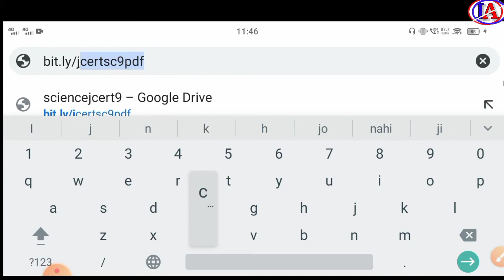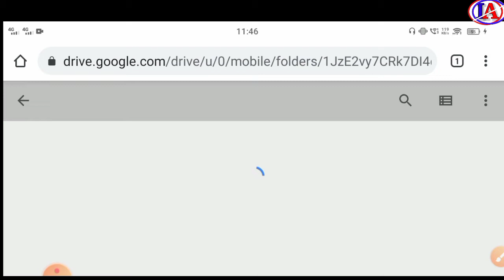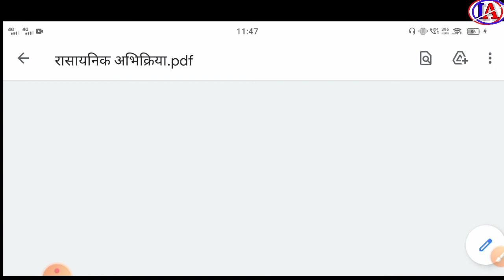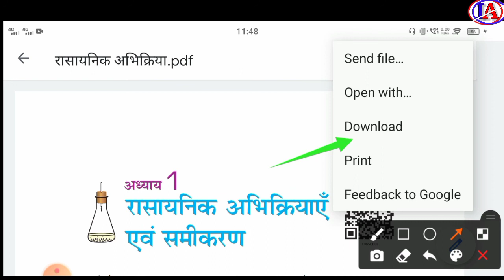jharkhand board ke books ki pdf download kare|jcert books pdf|class-10|science|part-6